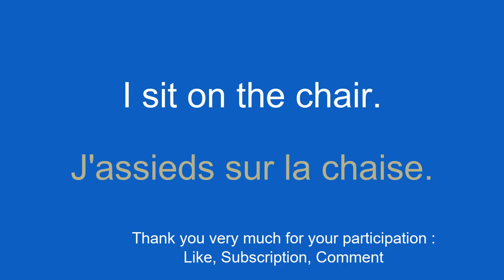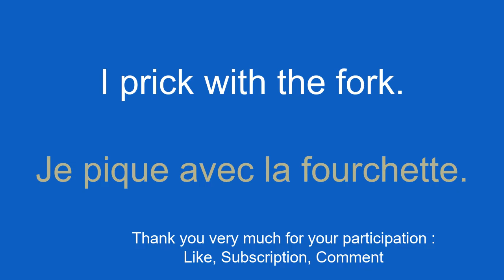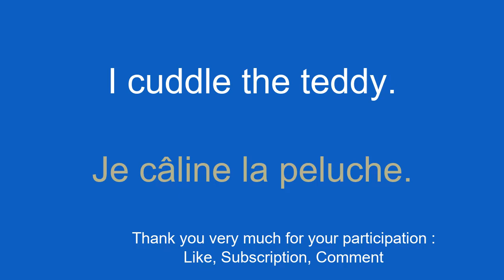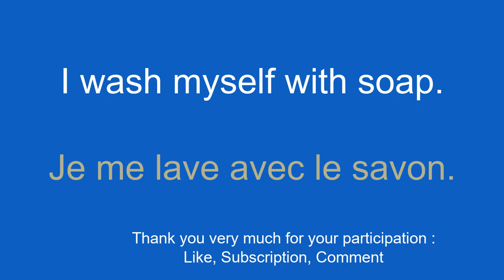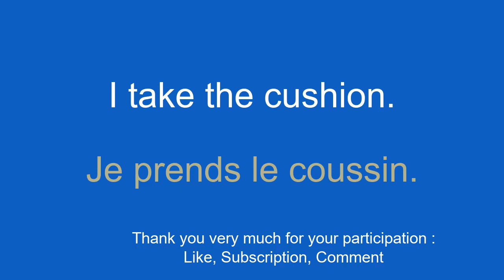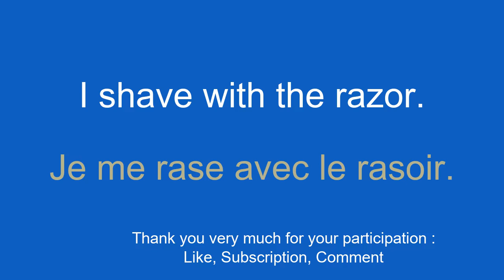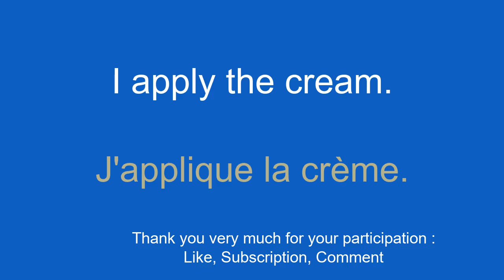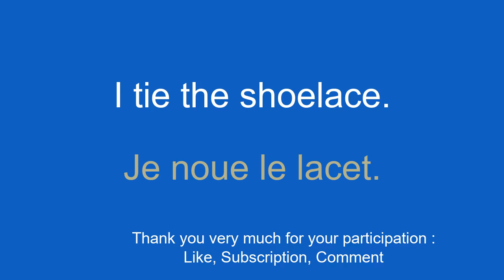Master French the easy way